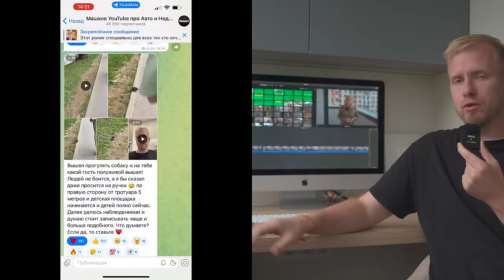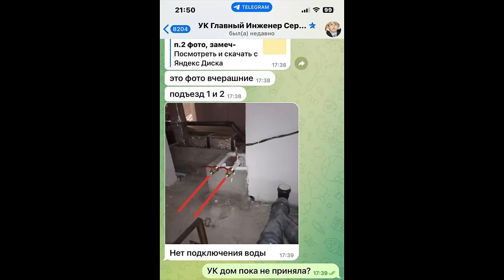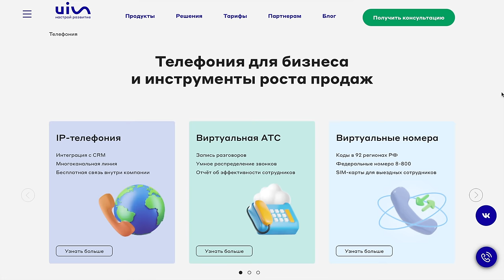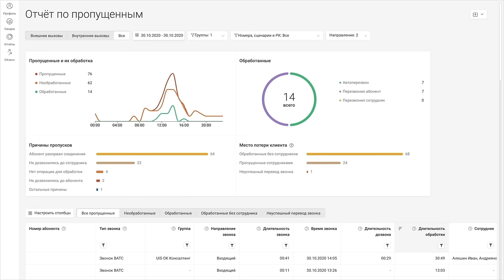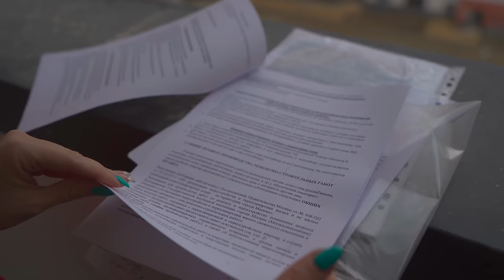СТРАДАНИЯ И МУЧЕНИЯ МОСКВИЧЕЙ! КАК ЛЮДИ ЖДУТ СВОИ БЕТОННЫЕ КЛЕТКИ 10 ЛЕТ и ЗА МИЛЛИОНЫ РУБЛЕЙ. ЖЕСТЬ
В марте 2022 года мы снимали сюжет, где люди рассказывали, как ждут свои квартиры с 2014 года. И вот дождались. Дома сданы и начинают вручать ключи, но есть немного нюансов... Покупка квартиры на этапе котлована это выгодно! И именно это самый значимый плюс который подталкивает людей к покупке. Чем это может аукнуться? Сейчас покажем.
Тайм коды:
В этом сюжете я решил не делать их. Так как весь смысл будет ясен в процессе всего просмотра.